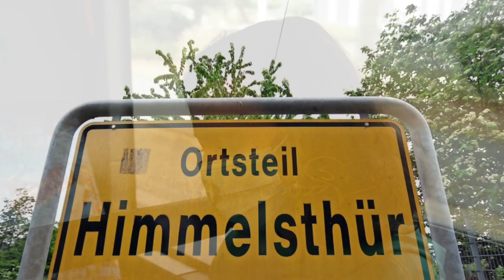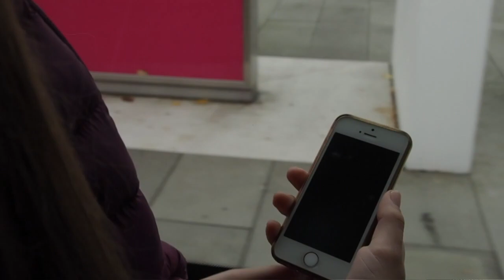One of us (Right Side Singers)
Der Song-Text ist als Untertitel verfügbar, auch auf Deutsch!

Unsere Idee zu diesem Song: Gott wird einer von uns - an Weihnachten, auch in Zeiten von Kontaktbeschränkungen und Lockdown, wird Gott Mensch.

Gesang: Right Side Singers (Jugendchor der Evangelischen Kirchengemeinde Bonn-Beuel)

Unser besonderer Dank geht an:
Ulrike Wahren für das wunderbare Voice-Coaching
Claus Schulte für das Drumming
die BAG Musik Rheinland-Süd für die finanzielle Unterstützung
die Evangelische Kirchengemeinde Beuel, die einen hauptberuflichen Kirchenmusiker bezahlt
Hubert Arnold für Chorleitung und so vieles mehr…
Gedreht an verschiedenen Orten in Beuel und anderswo in der Welt.
Vielen Dank auch an einige ungenannte Fotographen, die auf Pixabay Bilder eingestellt haben, die unsere Aussage so wunderbar unterstreichen.

Und an alle, die anderweitig zu dem Gelingen dieses Videos beigetragen haben...

P.S.: Die Schlusspointe hat mit dem Papst zu tun, der vielleicht der einzige ist, der Gott anruft. Welchen Provider der Papst dabei benutzt, wissen wir nicht. Die Auswahl des Gebäudes und des Klingeltones hat nichts mit Sponsoring oder Schleichwerbung zu tun, sondern allein damit, dass dieses Gebäude ein Teil unserer Beueler Heimat ist und wir im T-Mobile-Forum schon einige Male mit musikalischen Aufführungen zu Gast sein durften.